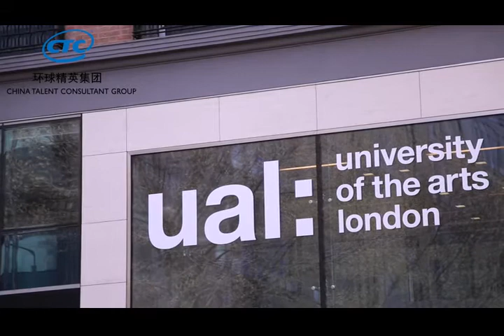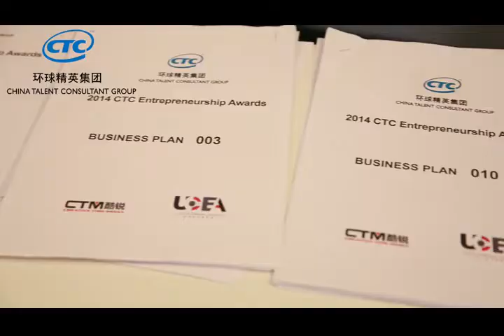2014 CTC China Talent Entrepreneurship Awards: Top 10 Finalists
The long-awaited moment has finally arrived! Top 10 of CTC China Talent Entrepreneurship Awards has revealed in the wake of the heated debates and full of evaluation by the professionals. "Game of Semi-Final" will be held in London South Bank University on 15 April. Gear up! More:  business.iuksky.net